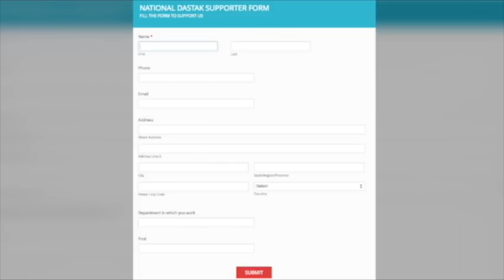ये भाषण नहीं सुना तो कुछ भी नहीं सुना /AJEET SINGH SPEECH IN AGRA